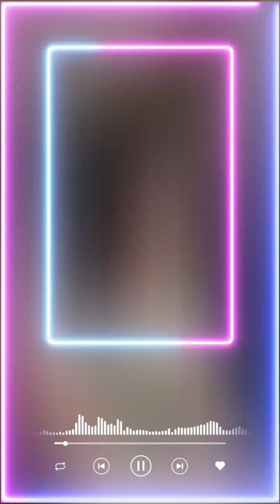Twitch's Move Was Hypocritical, & Counterproductive! | The Vertical Diaries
First entry since. 2021? 😅✌🏽

As always, let's talk about this one.